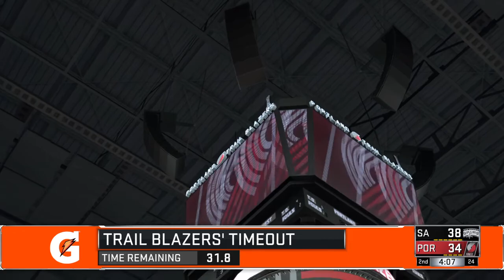Spurs vs Trailblazers Rd 1 game 4